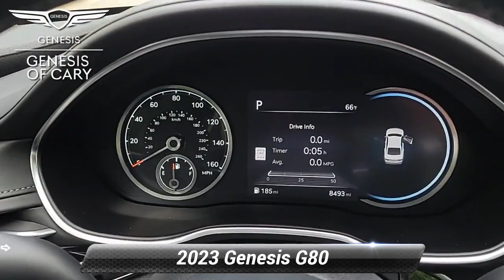Certified 2023 Genesis G80 2.5T, Cary, NC G801205L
[RLVID:1106:fc16f423003f2146:af64d1083b4bd45e:1]